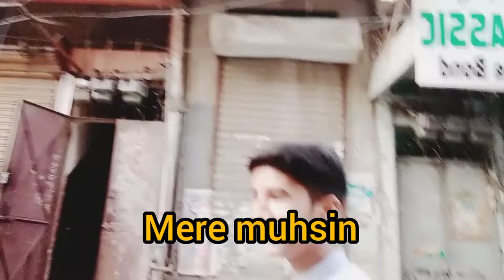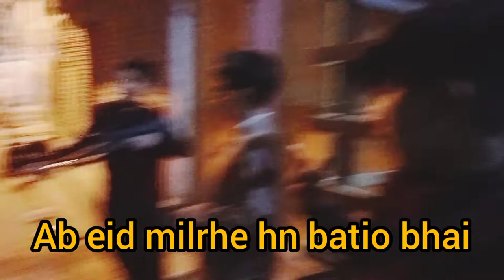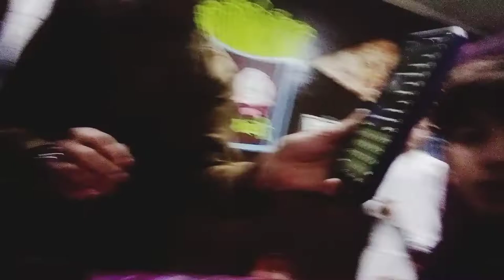eid specail | eid ul fitar mubarak | mudassir memon| vlog##16